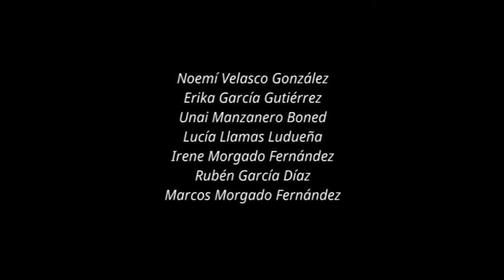Las Dos Reinas Junior 2021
Representación de la historia de Maria de Portugal y Leonor de Guzmán en la Plaza San Agustín de Talavera de la Reina, por los jóvenes actores del Círculo de las Artes de Talavera.